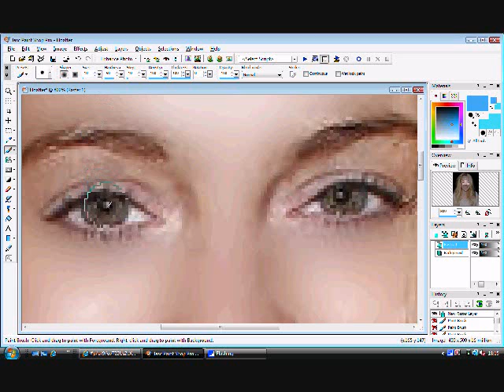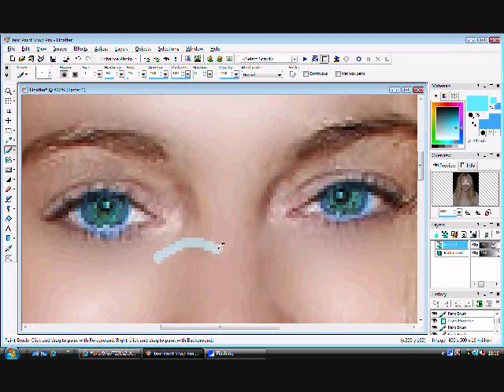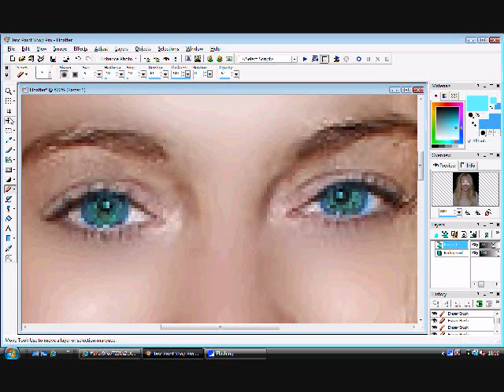Quick Eye color change tutorial, Paint shop pro 9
Quick tutorial to change the eye color on an image, in this tutorial the eye color goes from brown to blue. music is by basehunter fonzerelli remix - Now your gone. thank you for watching, if this helped you please subscribe for more quick and east tutorials!.